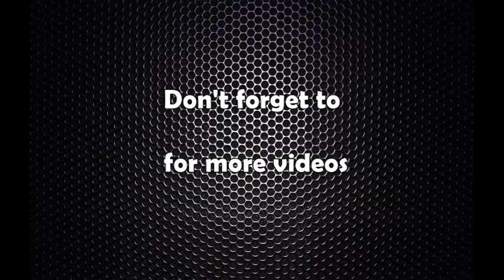खेलकुद मन्त्री केसी